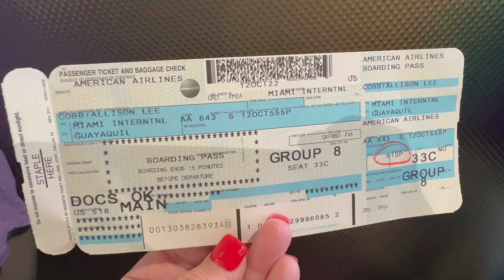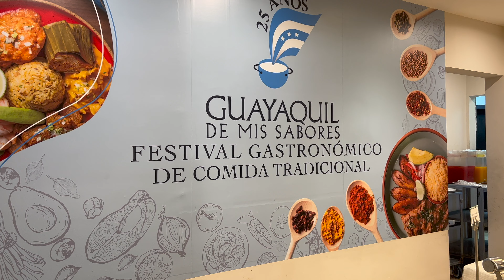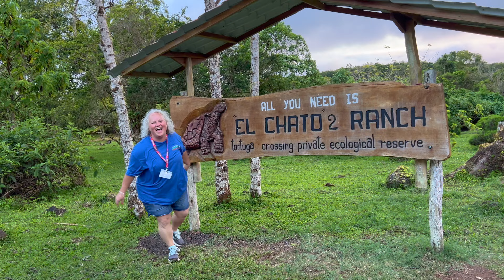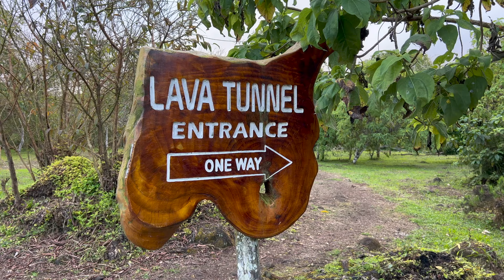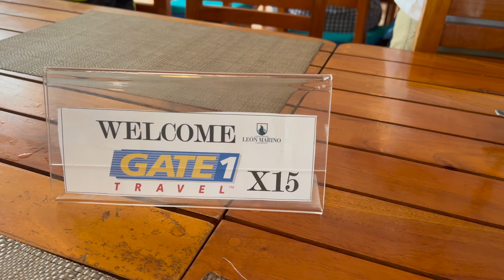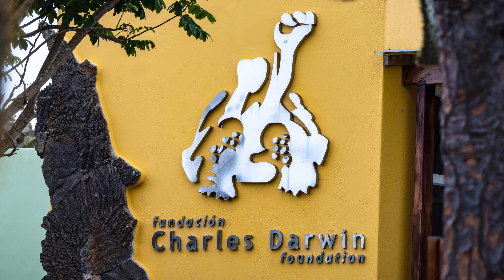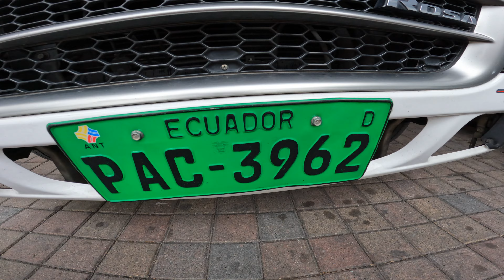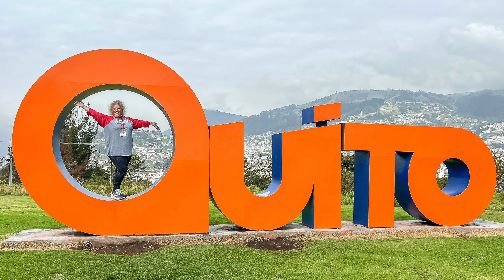Ecuador and The Galápagos Islands with Gate 1 Travel {Sisters on the Fly}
I enjoyed the first real use of my passport by traveling with members of "Sisters on the Fly" to Ecuador and the Galápagos Islands with Gate 1 Travel. It was incredible! There were 9 of us "Sisters on the Fly" and three other couples on the tour, so it was a small group and we all got along wonderfully.

Gate 1 Travel was a 5-star experience and everything was flawless. The guides, our drivers, the crew aboard the catamaran, and our guide/naturalist Enrique were all outstanding. I highly recommend them and can't wait to travel with Gate 1 again. This one was the "7 day Galápagos Express" trip, which also stopped in Guayaquil and Quito, Ecuador.

Of course, the highlight of the experience for me was the opportunity to photograph so many wild animals up close. It was way beyond my expectations!! In addition to the famous giant tortoises, we saw blue-footed boobies, frigate birds, sea lions, land and marine iguanas, flamingo, penguins, starfish, white-tip reef shark, ghost crabs and Sally Lightfoot crabs, rare seagulls, pelicans, and so much more. Animals were everywhere!

Flavio Morgade - Samba Love (Instrumental)
Pangal - Hillside (Instrumental)
Trella - Today Could Be The Day (Instrumental)
Thomas Enger - The Tail End of A Very Long Day (Instrumental)
Ashley DuBose & YNKE - Only One (Instrumental)
Big Trees - Home Bound (Instrumental)
Marscott - No Worries (Instrumental)